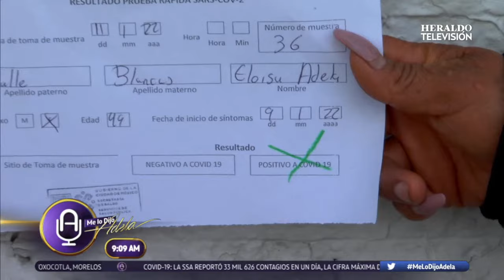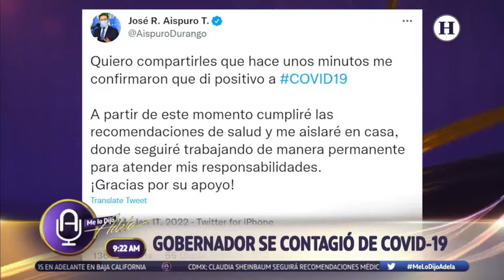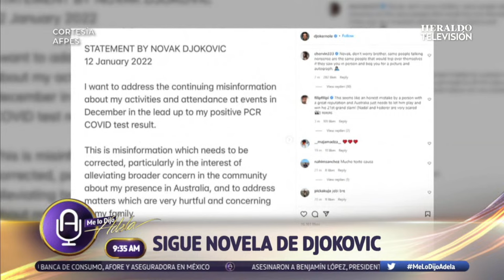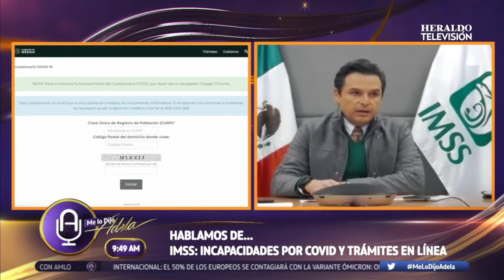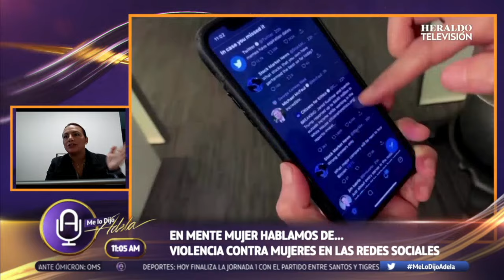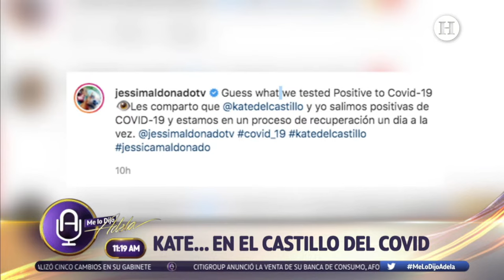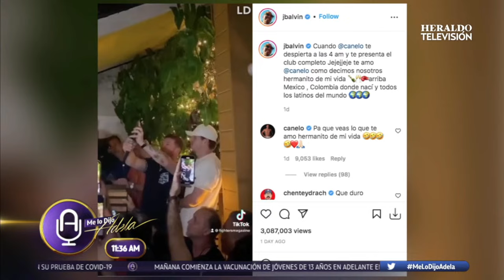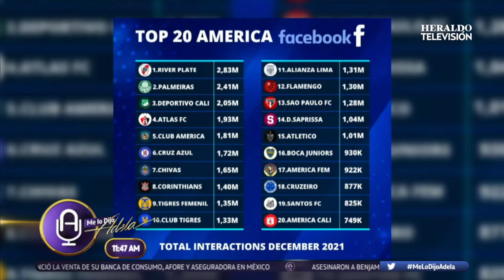ZOÉ ROBLEDO + MAURICIO TABE + ADOLFO CERQUEDA + JOSÉ LUIS RODRÍGUEZ DÍAZ con ADELA MICHA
0:26 La imagen del día I El terremoto en Haití, el peor desaste en el país
4:36 Bienvenida
5:09 Primer resumen informativo
25:33 Avance Deportero
26:28 Avance VerGadgets
27:26 Avance EntrePiernas
33:48 Deportero I México presente en el Tour de Francia
39:26 VerGadgets I Cómo tramitar tu incapacidad por Covid-19
43:20 Zoé Robledo con Adela Micha I Incapacidades por Covid y trámites en línea
1:12:05 Mauricio Tabe, alcalde Miguel Hidalgo I Responde a las críticas de López-Gatell por pruebas Covid
1:22:52  José Luis Rodríguez, secretario de trabajo y fomento al empleo CDMX I Incapacidad y pruebas covid como requisitos en la CDMX, Parte I
1:30:45 Incapacidad y pruebas covid como requisitos en la CDMX, Parte II
1:41:06 Adolfo Cerqueda, alcalde Nezahualcóyotl I Primera oficina de atención a comunidad LGBT+
2:04:33 Violencia en contra de las mujeres en la redes sociales
2:13:02 Monton Shot
2:30:13 Camión de basura vuelca y deja un lesionado en la alcaldía Gustavo A. Madero
2:32:02 Monton Shot

Ve Me lo Dijo Adela en Heraldo TV de lunes a viernes de 9 a 12 PM.